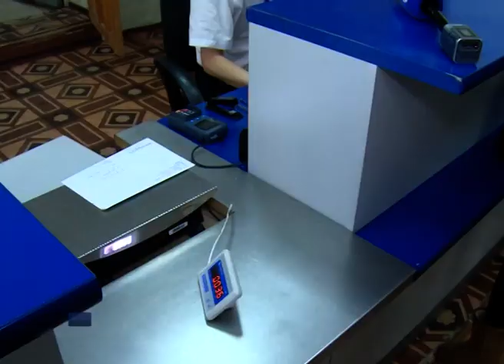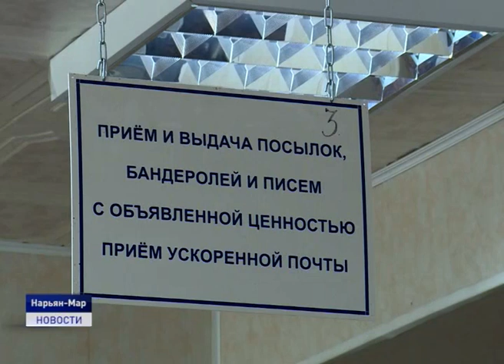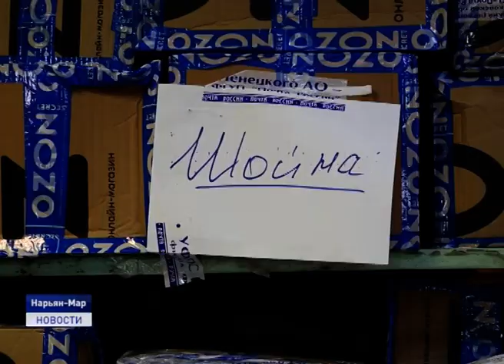ПОЧТУ И ПЕНСИИ НА ДОМ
Пенсии и социальные пособия с доставкой на дом.
В филиале федерального предприятия «Почта России» в Ненецком автономном округе заботятся о безопасности пожилых людей. Временная мера введена на период действия в регионе ограничений, направленных на недопущение появления и распространения коронавирусной инфекции в НАО. Жители округа, в первую очередь старше 60 лет, обязаны соблюдать режим самоизоляции.